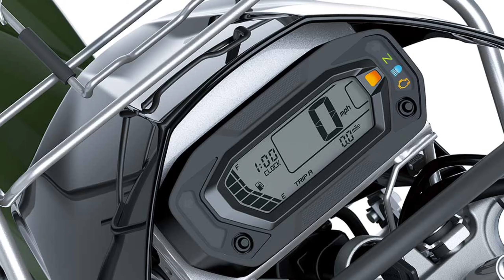2025 Kawasaki Stockman 250 Review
2025 Kawasaki Stockman 250 Review